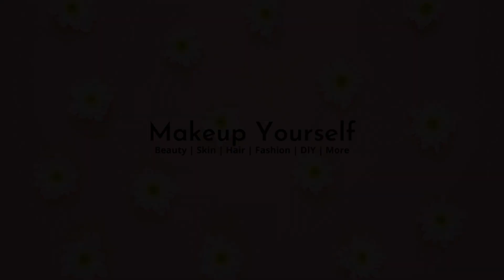Festive Glam Makeup Tutorial Under 150 Rs | Beginners Makeup Kit |Step By step Easy Makeup In Telugu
Love ,
Lakshmi